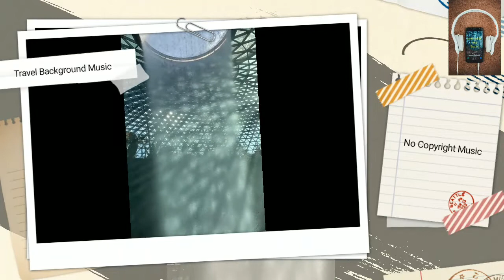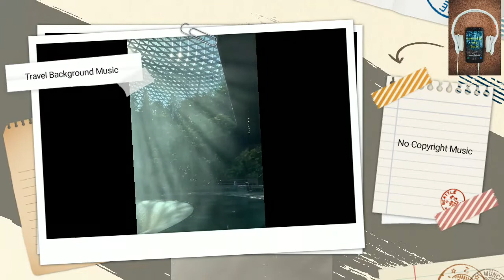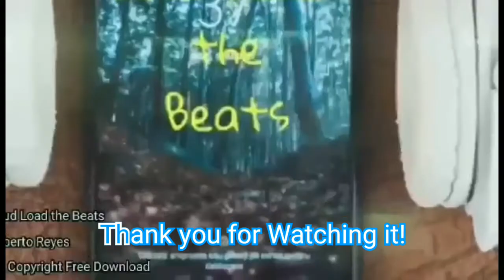Travel Background Music | No Copyright Music - Loud Load the Beats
Loud Load the beats, you will find Free Background music and No copyright Music releases. 100% Free and Safe music from Youtube Audio Library. My Channel contains the smoothest Loud Load the Beats music, perfect to help you chill or fall asleep. The Ambient, calm and peaceful instrumental background music: Light and relaxing ambient calm music for focusing, studying, meditation, stress relief, spa, to be Emotionally Romantic and In Love. Sway and dance to the Reggae, Hip Hop and Dance Party Music and or simply to enjoy. This is my simple content a music piece:. Hope you enjoy the tune and the view, Loud Load the Beats (music and video creator*) I create music with love and dedication and make it available on creator friendly platforms like YouTube and Joberto Reyes first. *If you’re new to my music project: I’m Joberto, a music creator (I compose, play, record, create music), and I started uploading here on YouTube back in 2019. I believe music can be much more than just pure entertainment. It can be a beautiful soundtrack that accompanies us through a moment, through the day or through life. My goal and journey is to create the most beautiful music possible - one track at a time. Many use my recordings and piano music as background music while doing mental or creative work, as music for studying, doing homework, as relaxing music, spa, bar, lounge, cafe music, as music for yoga, while meditating or simply to fill their space with light, calm, peaceful and positive music. This project is not as much about a genre as it is about a feeling. A way of life. With my tunes, I try to take a little heat and speed from our generally quite busy lives. A soundtrack for you, when you feel the need for calm and positive, cooling and liberating tunes. Thank you for listening, liking, sharing and commenting! Thank you for following and supporting what I do! Joberto Reyes Audio Library is the safest YouTube channel dedicated to promote vlog no copyright music, royalty-free music and creative commons music for content creators • - You're free to use this Music and monetize your videos. Free to Download © License: You’re free to use this song in any of your videos. Disclaimer: Audio Library is the safest YouTube channel dedicated to promote vlog no copyright music, royalty-free music and creative commons music for content creators • About using the music: You MUST include the full credits in your video description. - You can NOT claim the music as your own. You can NOT sell music anywhere. You can NOT use the music as background music for your own musical work without the artist's consent. You can NOT use the music without giving any credits in the video description. You can NOT remove or add parts from/to the credits. You can NOT use third-party software to download the video/track, always use our download links You MUST contact the artist if you wish to use the music on any kind of project outside of YouTube .
Videos by various artist from Pexels.

Keep safe to all!